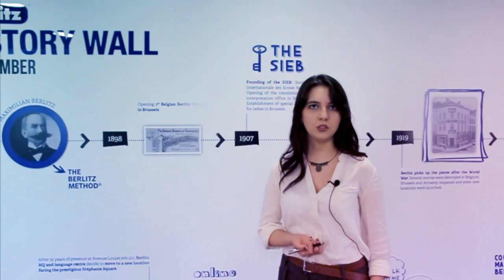Berlitz İstanbul'u tanıyalım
Merhaba, Berlitz İstanbul’a hoşgeldiniz. Berlitz hakkında neler biliyorsunuz? Hadi sizinle ufak bir Berlitz turuna çıkalım.

Metodu keşfettikten sonra 1878 yılında Maximilian Berlitz tarafından Amerika’nın Rhode Island eyaletinde kurulan dil okulumuz, 140 yıllık tarihi boyunca eğitimde yeniliklere açık politikalarıyla köklü değişiklikler yaratmıştır. Yaklaşık 52 dilde eğitim veren 7’den 70’e bütün profillere hitap eden, özel eğitim ve online eğitim gibi çeşitli alternatifleriyle öğrencilerini hedeflerine ulaşma konusunda %100 başarılar yakalayan bir dil okulu haline gelmiştir.

Berlitz, 140 yıllık bu başarısının arkasına dünya üzerinde 70’den fazla ülkede 550 tane şube sığdırmıştır. Peki Berlitz’in başarısının arkasındaki sır nedir? Berlitz, dil anlayışını Berlitz Metodu üzerine yoğunlaştırır. Bu metoda göre siz, fransızcayı bir Fransız’dan, ingilizceyi bir İngiliz’den öğrenirsiniz. Bu sayede o dilde düşünmeye başlarsınız. Aynı zamanda Berlitz sizi pratiğe yönlendirir. Günlük hayatta karşılaşabileceğiniz bütün olaylarla zaten Berlitz’de karşılaşmış olursunuz.

Hello! Welcome to Berlitz İstanbul. What do you know about Berlitz? Let’s take a little tour to Berlitz.
After discovering the method, Berlitz  was established in 1878 by Maximilian Berlitz in Rhode Island state of America.
Throughout 140 years of history, Berlitz created radical changes for language education with open to innovation.
Berlitz, the language school with widely student profiles which has reached %100 success on its students to achieve their purposes, offers education approximately on 52 different languages with lots of opportunities such as private and online lessons.
Behind 140 years success, Berlitz has over 70 countries and 550 school. What’s the secret of that success? Berlitz’s education contains The Berlitz Method®. In this method, you learn french from the french teacher, english from the english teacher. In this way, you start thinking a language that you learned. At the same time, Berlitz lead you a practice. Berlitz teaching give you all the events you may encounter in daily life.